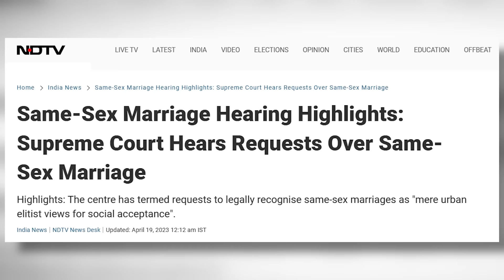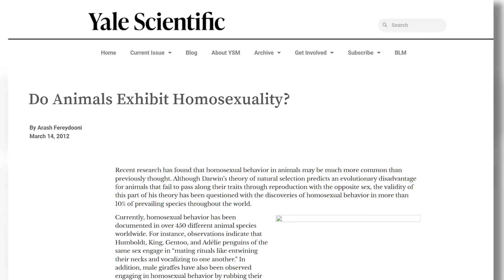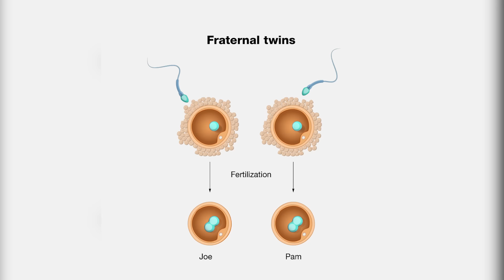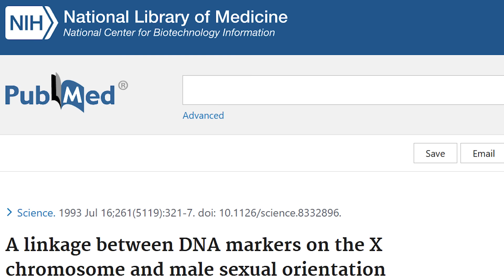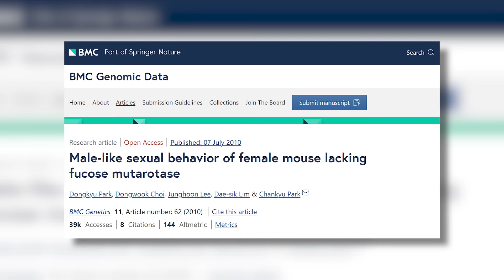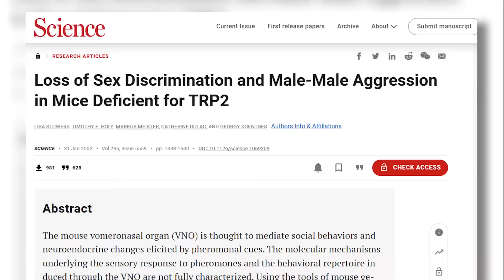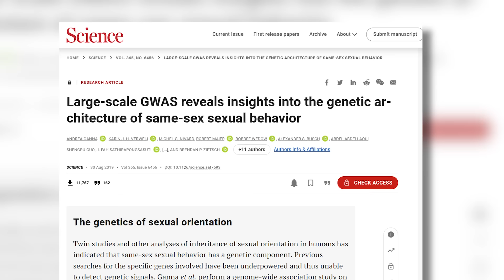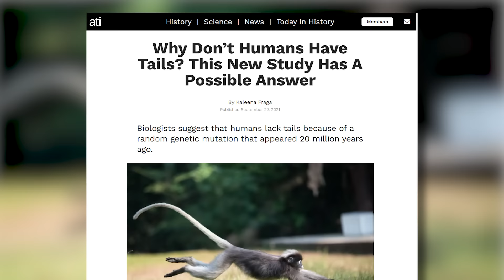What Makes Someone GAY? - 🔎 Research on Twins | Ayushkaari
What Makes Someone GAY? Science & Evolution of Homosexuality. Research on Twin Brothers. Explained in Hindi by Ayushkaari.

If evolution is all about survival & reproduction. It is not obvious from an evolutionary lens why some individuals exhibit homosexual behaviour. What does science say about being gay or lesbian?

It was not very clear whether homosexuality arises from genetics or environment. The studies on twins shed some light on the genetic factors of homosexuality. But these studies have been contested too. There is also some research available on homosexuality in other species like mice. What do scientific studies on homosexuality reveal? While the debate on same-sex marriage continues in Supreme Court, Watch this video to learn about it.

CREDITS

Edited by - Abhishek Yadav
Script and Narration - Ayush Yadav

ABOUT

Ayush Yadav graduated from IIT Guwahati in 2019. After graduation, he started working with The Lallantop. Lallantop’s Editor Saurabh Dwivedi appointed him Science Editor of Lallantop. Ayush used to host a weekly Science Show on Lallantop - Sciencekaari.

आयुष यादव नामक बालक 2019 में IIT गुवाहाटी से ग्रैजुएट हुआ. जैसे-तैसे हो गया समझो. उसके बाद इसने दी लल्लनटॉप के साथ लेख जोतना शुरू किया. संपादक सौरभ द्विवेदी की दया, करूणा और असीम प्रेम ने आयुष को लल्लनटॉप का साइंस एडिटर बना दिया. भाई का अपना एक वीकली शो आता था. साइंसकारी. उसमें ये साइंस समझाता पाया जाता था. फिर आयुष ने अपना चैनल शुरू कर लिया, और ये यहां साइंस समझाने लगा. इसके अलावा आयुष ने कुछ खास नहीं उखाड़ा. अभी जोतने में लगा है. जब टाइम आएगा तो कलेबा करके उखाड़ने पहुंच जाएगा.
आयुष एक नंबर का घुमक्कड़, इंट्रोवर्ट और निर्लज्ज प्राणी है. इसको कुछ भी सीखने में बहुत आनंद आता है. लेकिन याद्दाश्त का कच्चा है बेचारा. सो दूसरों को पढ़ाकर सीखा हुआ समेटने की कोशिश करता रहता है.